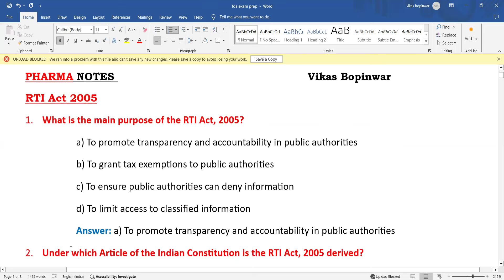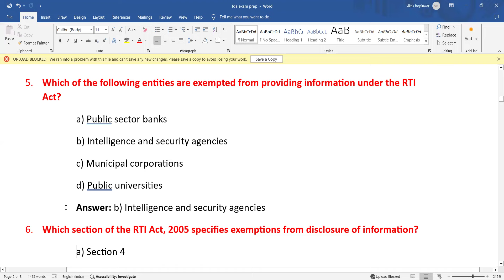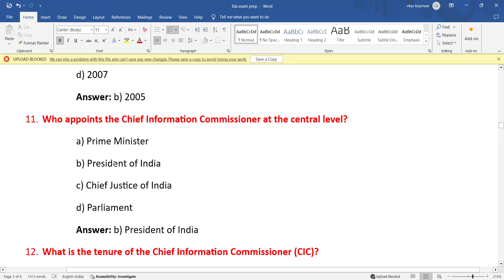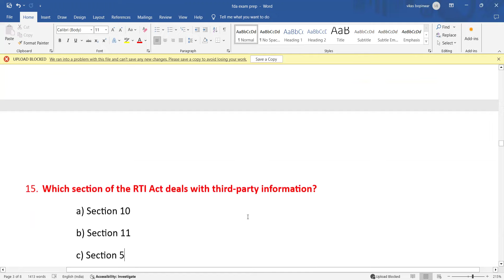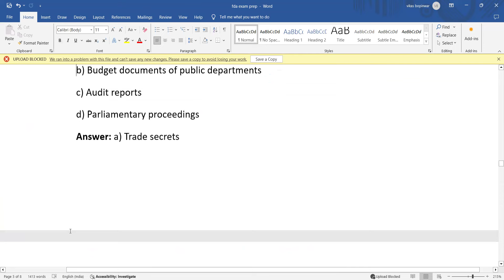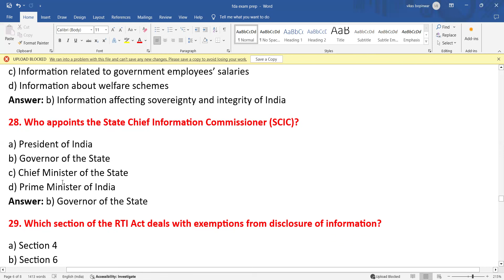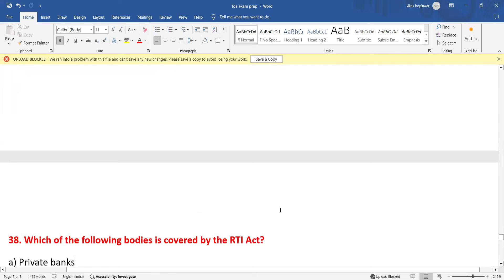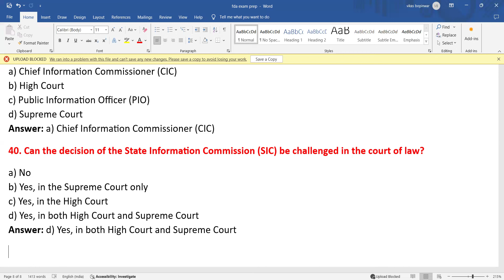RTI Act 2005 | MCQ,s | FDA | Analytical Chemist | Technical Assistant | Drug Inspector | Professor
Pharma Notes | Vikas Bopinwar
This video explain Important MCQ on RTI ( Right to Information) Act, 2005 which might come in upcoming FDA  Analytical Chemist | Technical Assistant | Drug Inspector | Professor MPSC exam

Jon our Telegram pdf membership at just Rs 3000
Contribution by phonePe or google pay At 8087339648
After your contribution you ll be added to our private telegram channel.

Thanks & Regards
Pharma Notes
V V Bopinwar